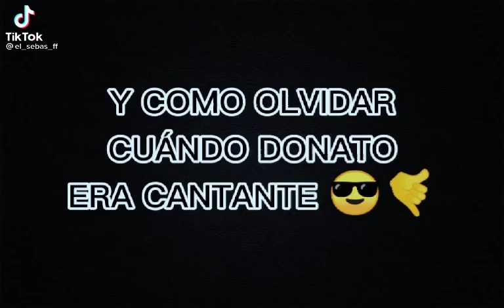y cómo olvidar cuando Donato edad cantante 😎🤙